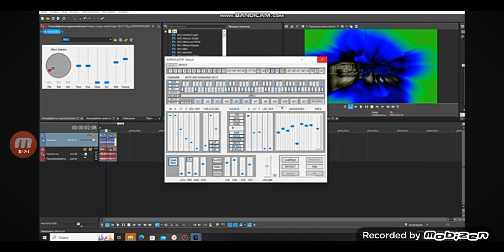how to make 4ormulator v693